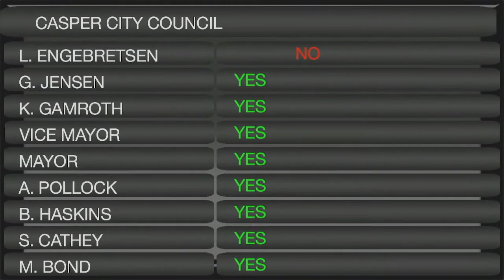Bruce Knell chosen as Casper's next mayor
Video courtesy City of Casper